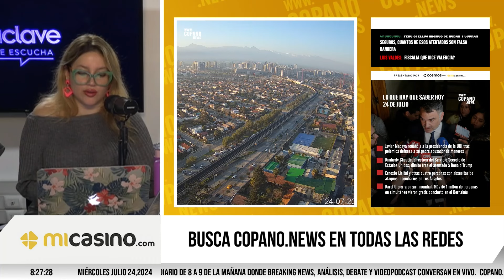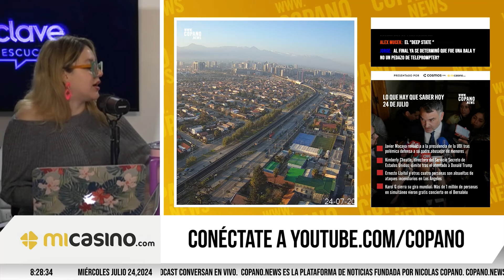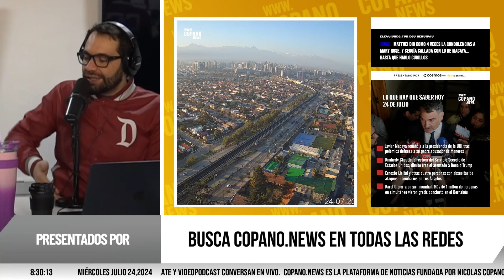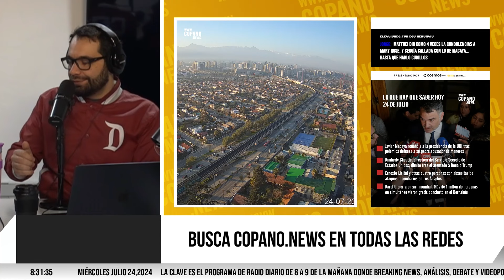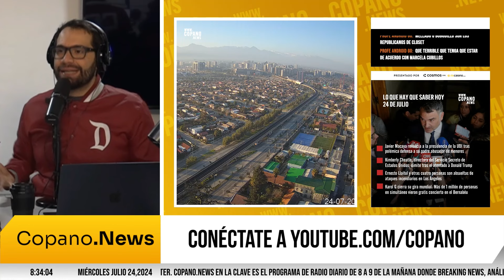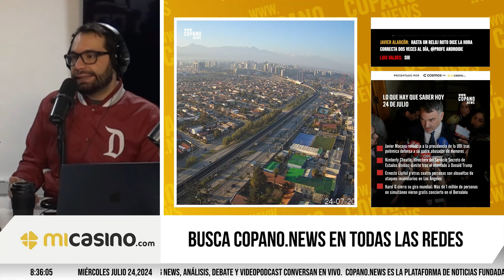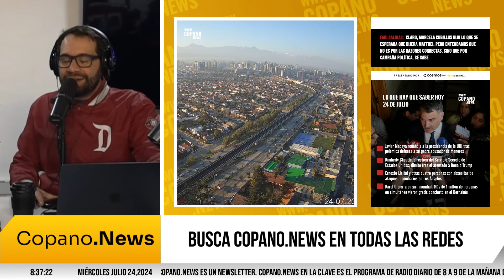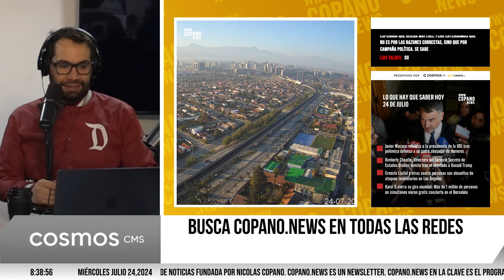TERREMOTO en la UDI tras renuncia de MACAYA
Esto es Copano News, la plataforma dinámica de noticias y análisis liderada por Nicolás Copano. Aquí te ofrecemos cobertura en vivo y podcast destacando los temas más actuales y relevantes a nivel nacional e internacional. Puedes escucharnos en vivo por Youtube y Radio La Clave de 8 a 9 de la mañana hora de Chile.

En Copano.News nos dedicamos a explorar las noticias desde múltiples perspectivas, con el compromiso de informar y ofrecer análisis profundos. Cada video está diseñado para provocar reflexión y fomentar el diálogo entre nuestra comunidad diversa y comprometida.

Conéctate con nosotros para no perderte de nuestros paneles en vivo, entrevistas exclusivas, y lo mejor de nuestros podcasts.